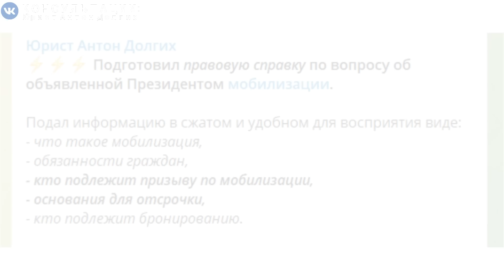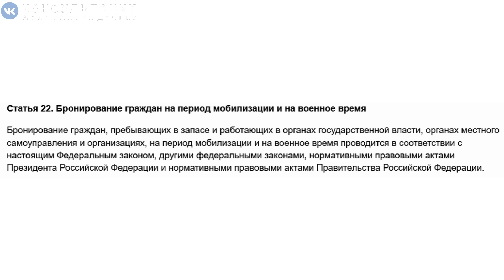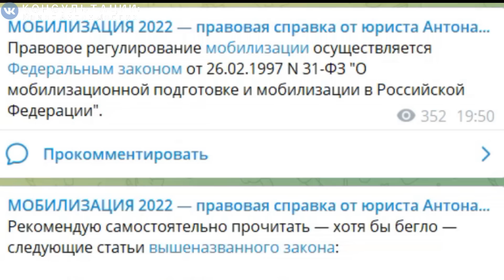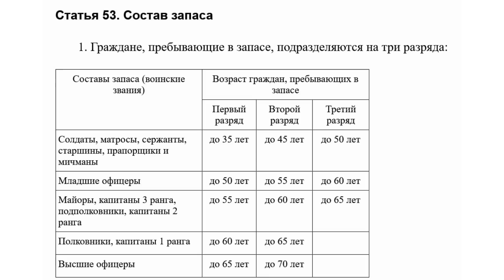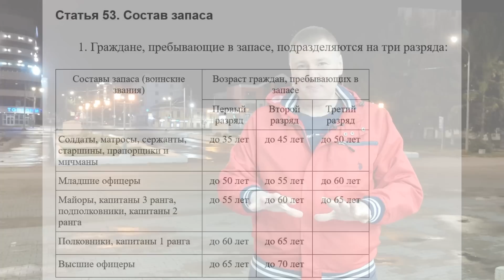МОБИЛИЗАЦИЯ — правовая справка от юриста Антона Долгих 📌 ПРАВДА о разрядах и "очерёдности" призыва